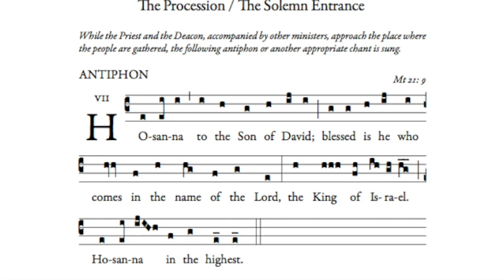Antiphon - Hosanna (English)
Palm Sunday Processsion Entrance Antiphon - Hosanna (English).
Text : Roman Missal. Mt 21:9
Gregorian Score by : Lumen Christi
Chant sung by Gabriel Choo
Production : Webster Wu
St Cecilia Family Choir, St Anne's Church, Singapore